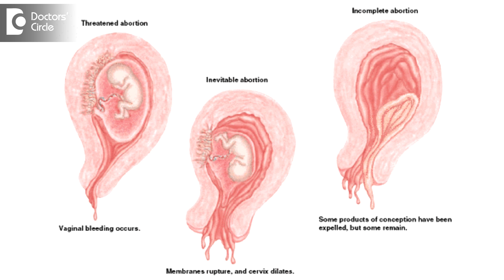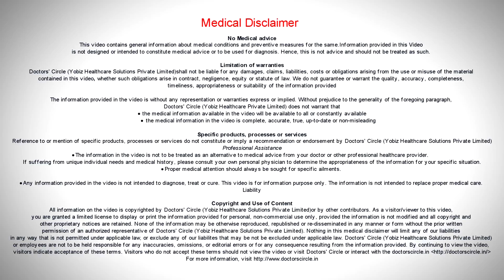Can a woman be pregnant if she gets her period? - Dr. Suhasini Inamdar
A woman cannot be pregnant if she gets her periods. So to understand this let us understand how the menstruation or the periods happens. A lady secretes egg every month and this leads to get fertilized to form an embryo and this is how she becomes  pregnant. If she doesn’t become pregnant, the egg gets autolysed and she will end up with a menstruation. If a lady is pregnant, she can have bleeding, not very cyclically, but now and then which can mimic periods. So the lady has to be very careful if the periods is not like a regular periods. If the condition where she is pregnant and can bleed are like an implantation bleed, if she is just pregnant and she has a small bout of bleeding. She thinks it is periods but it is not. It is just the bleeding that is happening because the embryo is going and sitting inside the uterus. The second condition may be a threatened abortion where she may need some help from the doctor as in taking tablets for progesterone, injections of Human chorionic gonadotropin, which we call as HCG and with that it should be alright. Third condition can be a very very early miscarriage and she confuses this with the periods. Another condition is the double or a bicornuate uterus, in which condition, the pregnancy is there in the horn of the uterus and the other horn is empty. Now and then the thickened endometrium sheds and mimics periods, but again the bleeding might not be as heavy as the periods bleeding and sometimes because of the polyps on the cervix and the vagina may lead to bleeding and the lady may not be aware of them and the complications of this polyps and may think of this as the menstrual bleed.